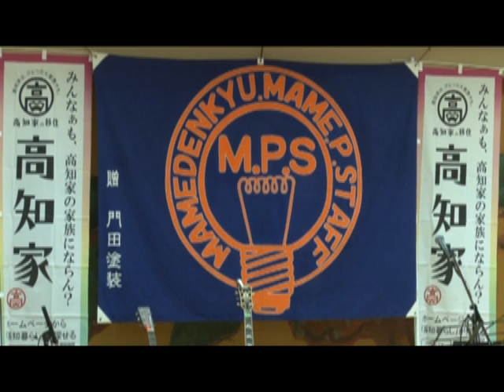12 22 「豆電球お客ライブ」in土佐御苑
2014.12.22  「豆電球お客ライブ」が土佐御苑で開催されました。